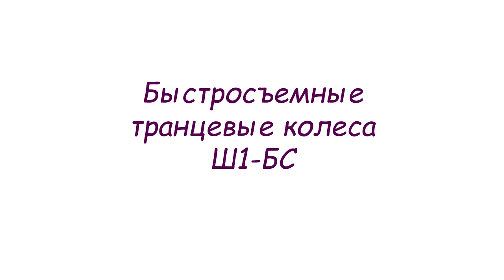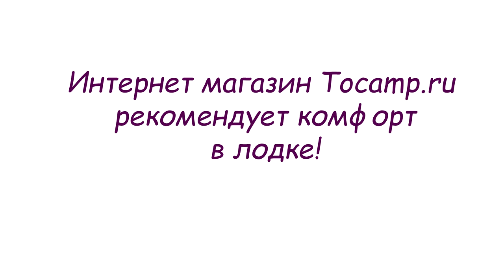Быстросъемные транцевые колеса Ш1 БС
Быстросъемные транцевые колеса для лодки ПВХ Ш1-БС

Быстросъемные транцевые колеса для лодки ПВХ от уже давно известного производителя Амфибалт, теперь эта компания называется Лодки-Колеса, как уже понятно из самого названия, данная модель легко и быстро устанавливается и снимается с транца лодки ПВХ, при установленном кронштейне для фиксации. Колеса можно фиксировать в два положения, нижнем для транспортировки лодки по воде и в верхнем, в то время как лодка движется по воде. Простота конструкции обеспечивает надежность конструкции, подпружиненный механизм, даст вам возможность одной рукой снимать и устанавливать данную модель транцевых колес.

Диаметр колеса 260 мм

Каркас колес выполнен из круглой трубы диаметром 30 мм, с толщиной стенок 2 мм, кронштейн выполнен также из нержавейки толщиной 3 мм.
Транцевые колеса для лодки ПВХ помогут вам перевезти лодку ПВХ от машины до берега, не привлекаю дополнительные руки к данной процедуре.

Наш интернет-магазин ToCamp.ru предлагает купить большой выбор аксессуаров для надувных лодок ПВХ. Мы предлагаем товар только проверенных производителей, которые прошёл полевые испытания на водных просторах России, любителями и профессионалами. Мы предлагаем качественные товары, пусть не всегда дешево, но удовольствие от качественного товара перекроет ваши финансовые затраты.

Наш интернет-магазин ToCamp.ru предлагает большой выбор аксессуаров для надувных лодок ПВХ.

В подарок вы получаете герметик, который вам понадобится для установки транцевых колес!!!

Если у вас вдруг сломалось колесо, то вы всегда можете купить запаску у нас! Пневматическое колесо диаметром 260 мм.